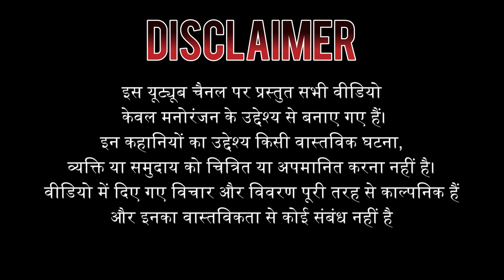DETECTIVE NATWARLAL😂😂comedy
हमारी टीम ने लोगों को हंसाने और मुस्कुराने के लिए सर्वोत्तम प्रयास किए हैं,

खुश रहें और हर स्थिति में मुस्कुराते रहें।

Our Team Has Put Best Efforts To Make People Laugh and Smile,

Be Happy and Keep Smiling In Every Situation.